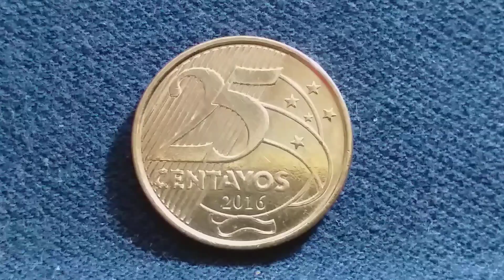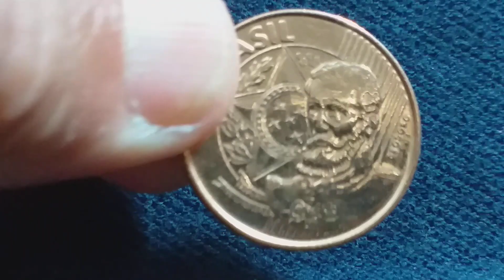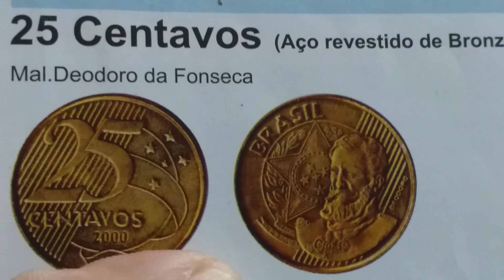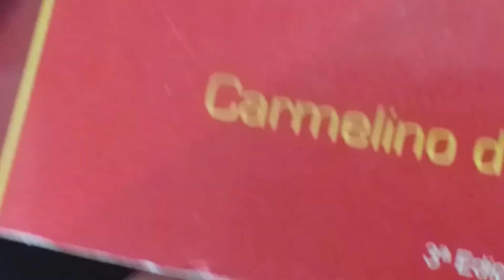MOEDA DE MAIS BAIXA CUNHAGEM DE 0,25 CENTAVOS DO REAL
Ainda tem MOEDA SURPRESA no final do vídeo 🙋‍♂️ vem COMIGO e vapt & vupt⏳🚀